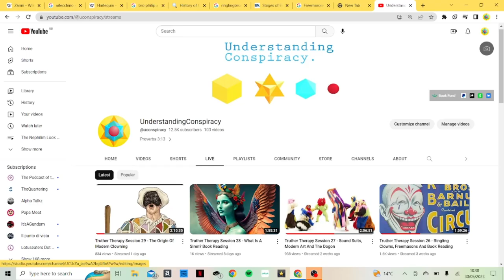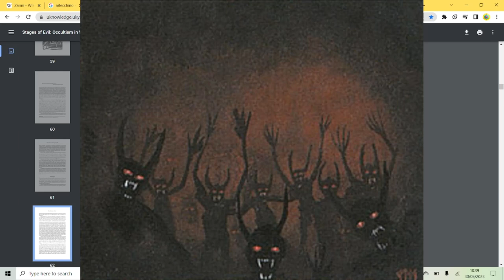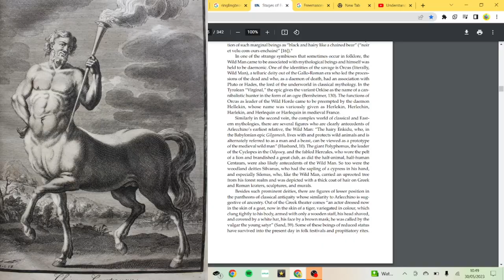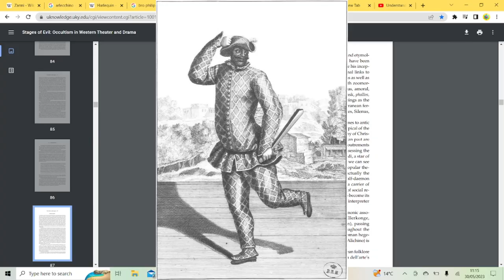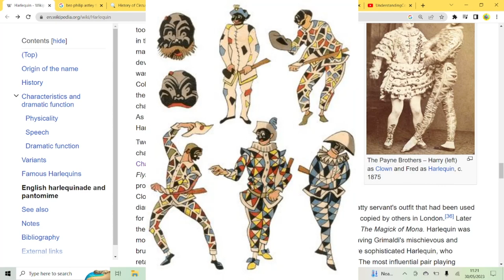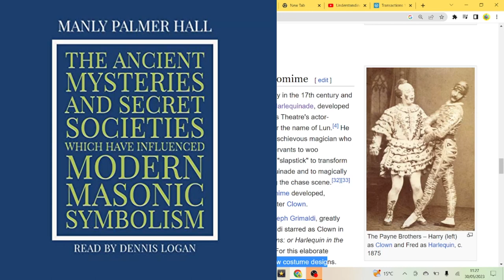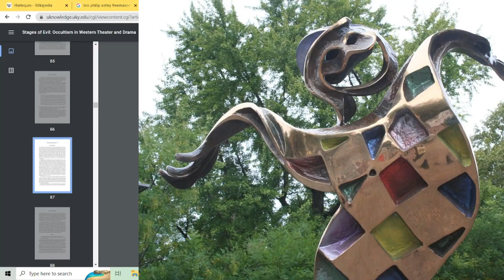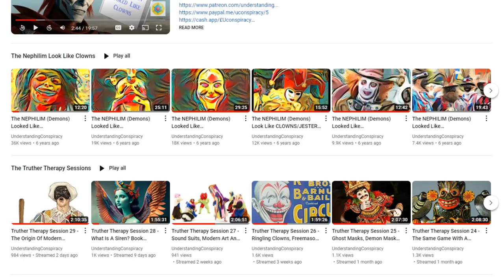The NEPHILIM Looked Like CLOWNS - 32 - Clowns Are Literally Demonic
Here is where the modern image of a clown truly comes from..A quick summary, it's demonic.